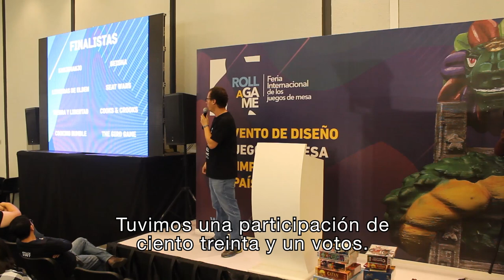Roll a Game Expo - Día 2 [Reportaje]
Josh y Aldo siguen su reportaje en la Feria Internacional de los juegos de Mesa. En este segundo día entrevistan a Célia, de Kickstarter, a Alan de Bicéfalo Games y a Emilio, diseñador de Cooking Rumble. Además de que se quedan para la premiación a mejor juego de la expo.

Célia Vermicelli (Kickstarter) 1:22

Bicéfalo Board Games 5:21

Cooking Rumble 7:47

Premiación 11:49